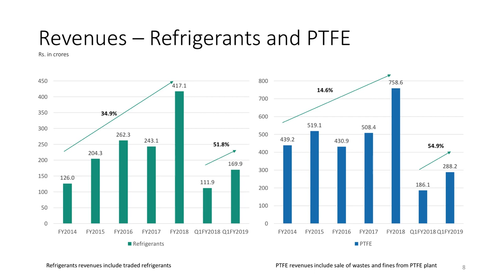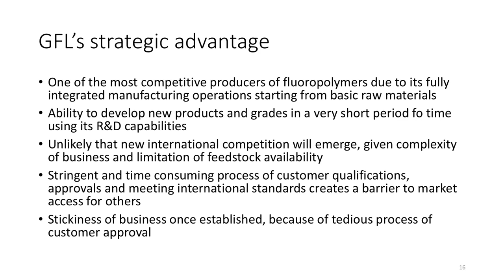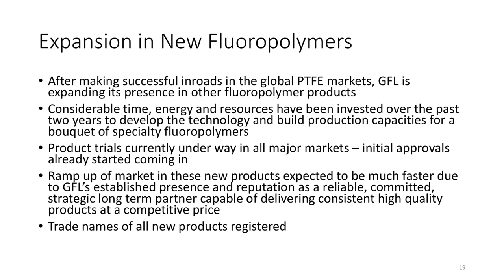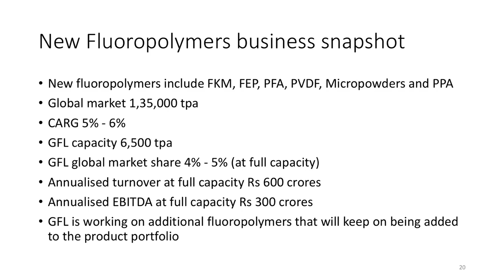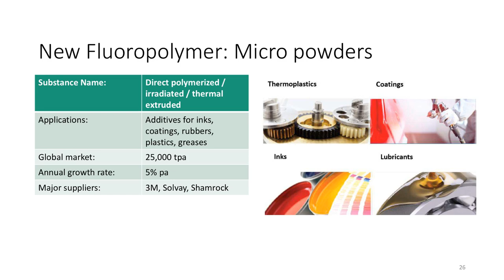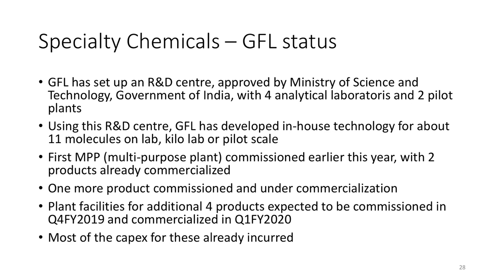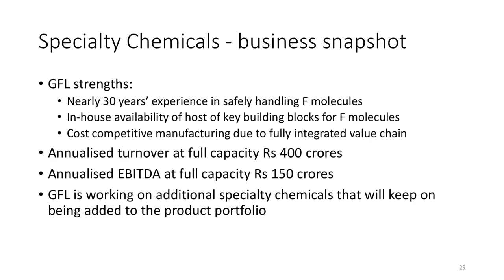Gujarat Fluorochemicals Limited Investor Presentation August 2018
Gujarat Fluorochemicals Limited -Investor Presentation -August 2018 as published by the company